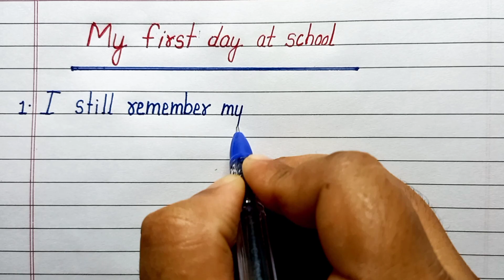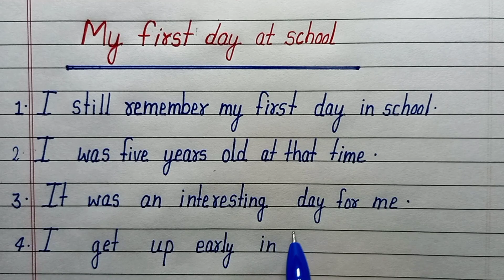essay on my first day at school/10 lines on my first day at school in english||my first day atschool